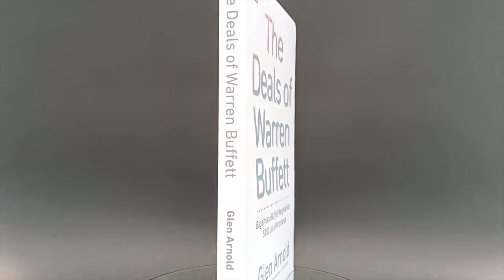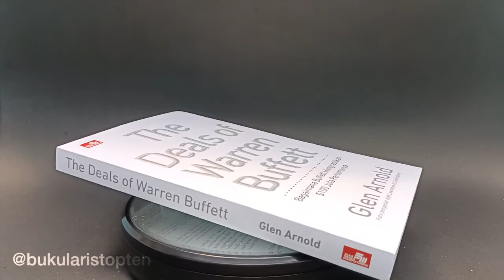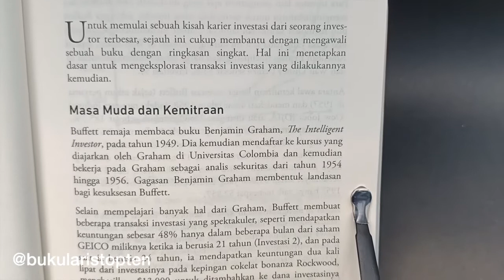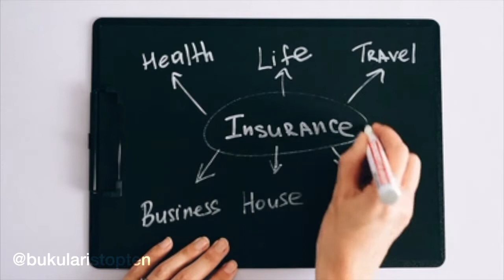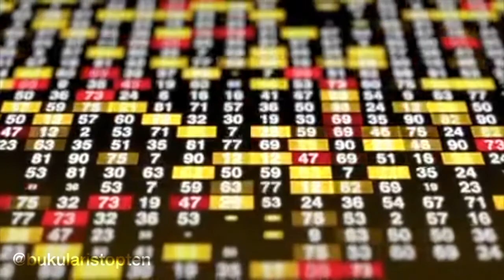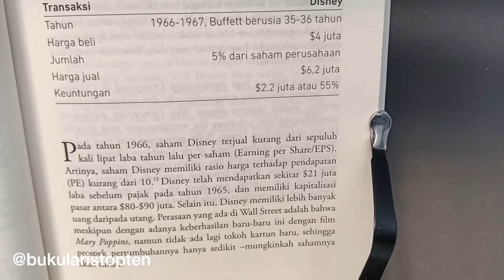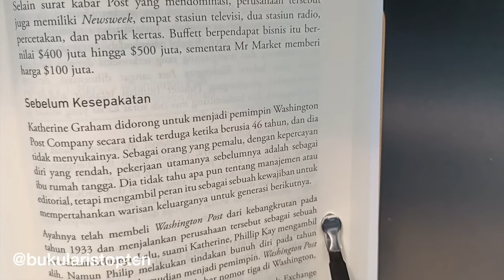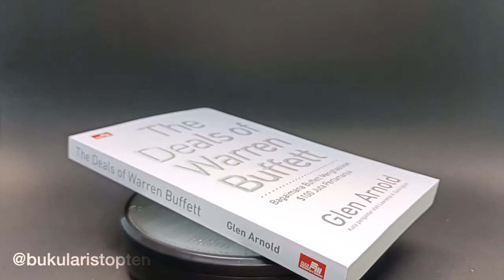Buku The Deals Of Warren Buffet | Review Buku Warren Buffet Karya Glen Arnold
“Cerita masa lalu yang berguna dan analisis investasi yang jelas.” ~ Lawrence A. Cunningham, Editor, The Essay of Warren Buffett. “Pelajaran yang hebat bagi hidup dan berinvestasi.” ~John Chatfeild-Roberts, Jupiter Fund Management. Investor terhebat dunia, Warren Buffett, membutuhkan waktu hampir empat dekade untuk mencapai $100 juta dolar pertamanya. Buku ini memberikan cerita urut dan lengkap terkait rangkaian investasi yang dilakukan Buffett hingga berhasil mencapai angka tersebut. Menjelaskan berbagai hal dengan detail dan dengan gaya deskripsi yang lugas dan jelas, penulis dan investor berpengalaman, Glen Arnold, menjelaskan pemikiran Buffett di balik keputusan investasi yang dibuatnya dan sekaligus menunjukkan tingkat return kumulatif yang dikumpulkan Buffett seiring berjalannya waktu. Dalam periode pertumbuhan investasi ini, dari tahun 1941 hingga 1978, Buffett mengembangkan dan sekaligus mengasah filosofi investasinya yang menjadikannya sangat sukses selama kariernya sebagai investor. Tapi tentunya tidak semuanya berjalan mulus, Buffett membuat beberapa kesalahan di sepanjang perjalanan dan di buku ini Glen Arnold menunjukkan bagaimana Buffett belajar melewati kesuksesan dan kegagalan terkait pemilihan perusahaan yang dibelinya. Glen Arnold juga memberikan “pelajaran penting” yang ada di setiap akhir bab, yang bisa menunjukkan bagaimana investor bisa belajar dari hasil mahakarya Buffett untuk mengembangkan kebijakan investasi mereka masing-masing. Beberapa investasi penting Buffett yang dibahas di dalam buku ini meliputi: GEICO, American Express, Disney, Berkshire Hathaway, See’s Candies, dan The Washington Post. Dengan cerita dan analisis yang dikumpulkan terkait investasi Buffett selama beberapa dekade, mari selami lebih dalam isi buku The Deals of Warren Buffett.

Video menunjukkan the deals of warren buffet informasi berharga tetapi juga mencoba untuk membahas topik berikut:
-warren buffett stocks

Jadi Anda ingin mengetahui lebih lanjut tentang the deals of warren buffet, saya juga melakukannya dan inilah hasilnya.
 the deals of warren buffet membuat saya tertarik sehingga saya melakukan penelitian dan mengunggahnya ke YT.

Jika Anda ingin mengetahui lebih banyak tentang warren buffett interview saya sarankan Anda untuk melihat video kami yang lain
Sekarang setelah Anda menonton video saya tentang the deals of warren buffet apakah itu membantu?
Silakan suka vid untuk membantu orang lain yang mencari warren buffett interview atau warren buffett investment strategy :)